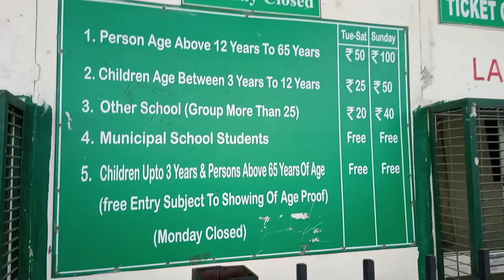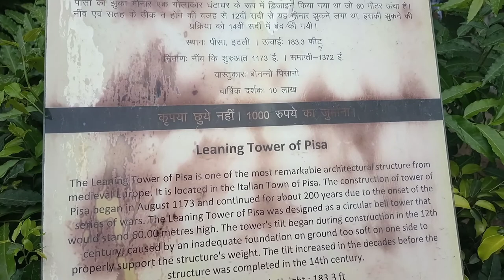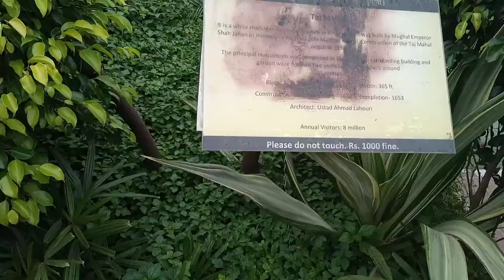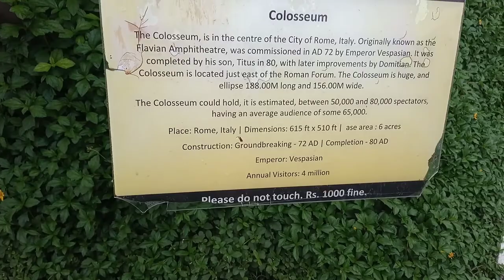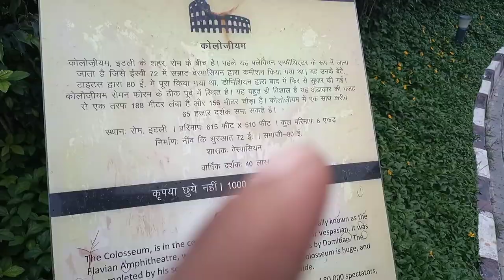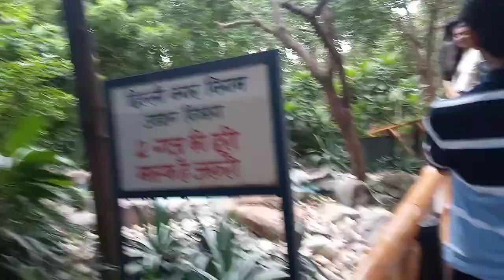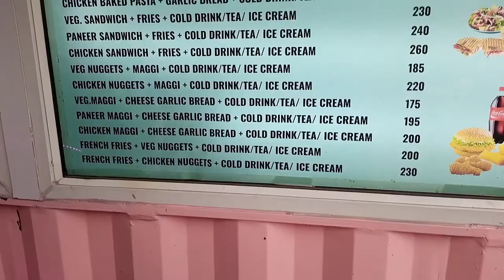New Seven Wonders of the World In Delhi || Visit At Nizamuddin Metro Station | 7 wonder